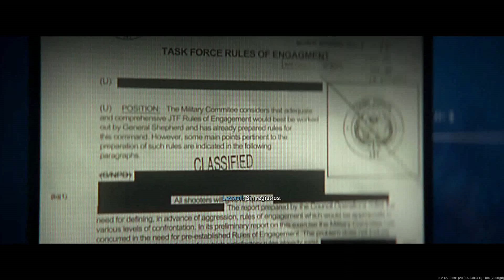COD MODERN WARFARE 2 - PELICULA COMPLETA en ESPAÑOL LATINO *TODAS LAS CINEMATICAS* HISTORIA MWII